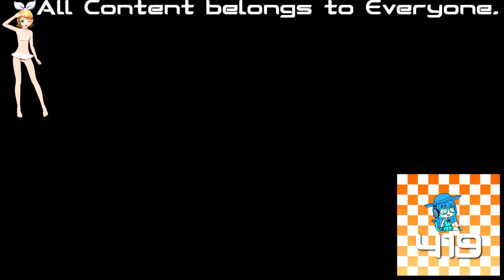(REQUESTED) Cartoonito Karaoke - Old MacDonald In Kormulator V1 2.0